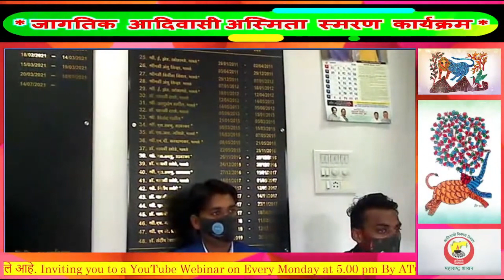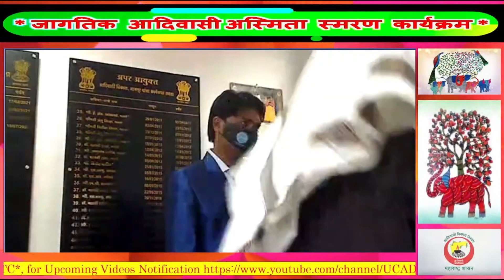जागतिक आदिवासी ‍अस्मिता स्मरण कार्यक्रम - 21